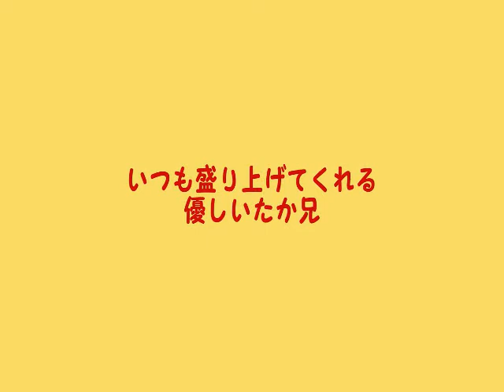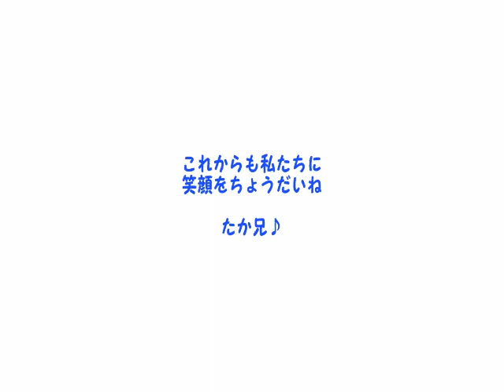たか兄スライドショウ